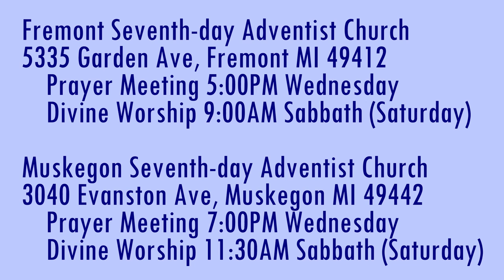The Weeping Prophet Jeremiah 2:1-3 Not Forsaken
Does God still love His people?

Parler.com: @SecondComing
Twitter.com: @SaviorAndMyKing